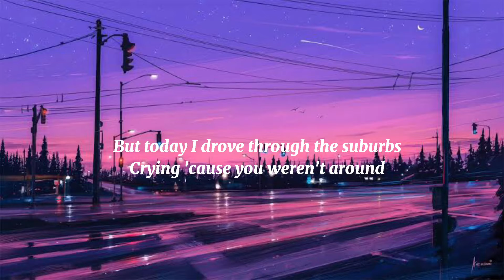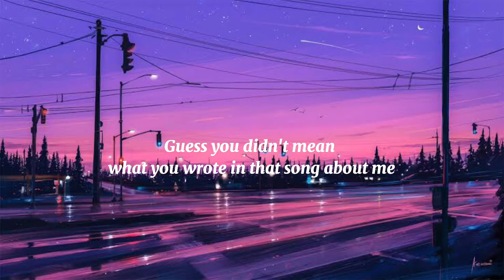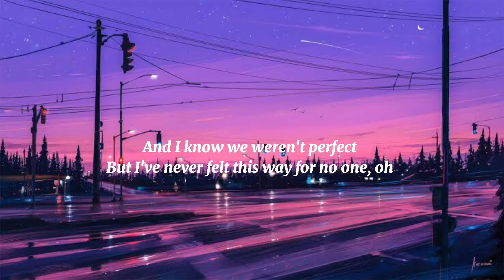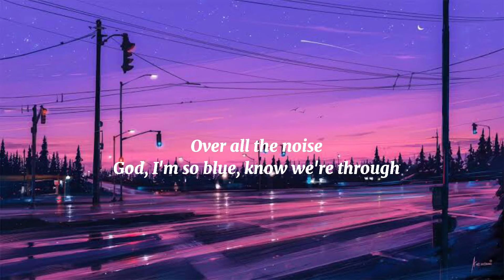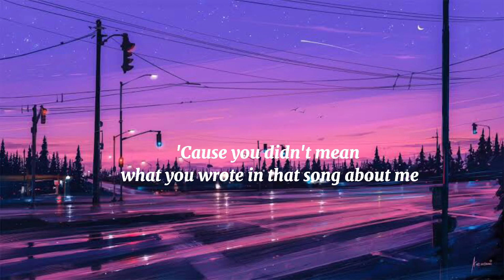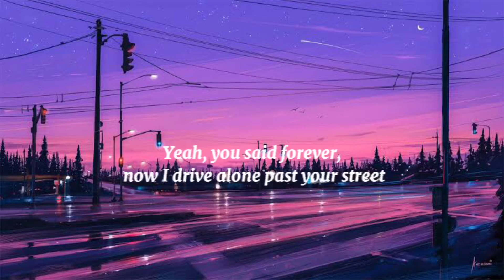Olivia Rodrigo - Drivers license (Lyrics)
You can request a song if you want so we can make lyrics, just comment down the title of the song.